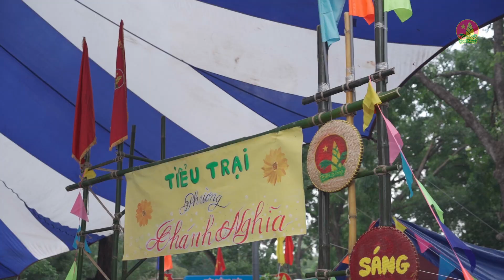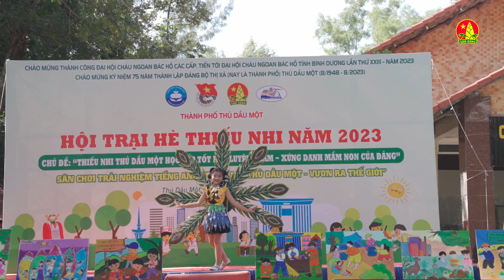🌺🌺🌺 Hội trại hè thiếu nhi năm 2023 tại Công viên thành phố Thủ Dầu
Chủ đề "Thiếu nhi Thủ Dầu Một học tập tốt rèn luyện chăm - Xứng danh mầm non của Đảng"